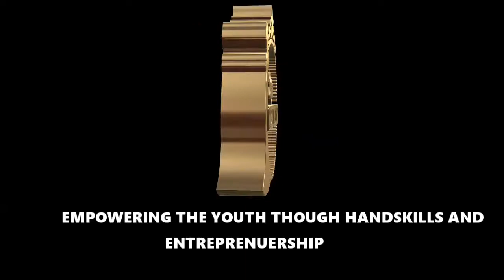Western tv interviewed miss western 2019 contenstants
Miss western is not a playing grounds...